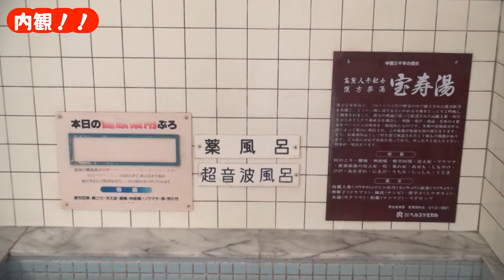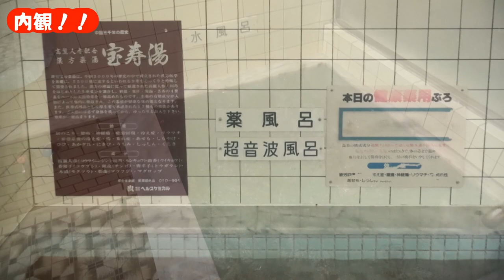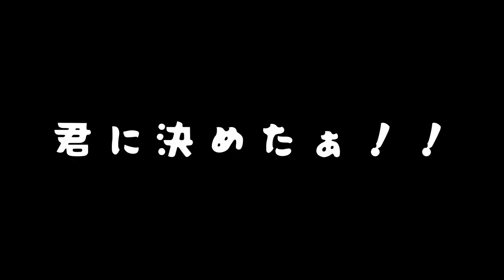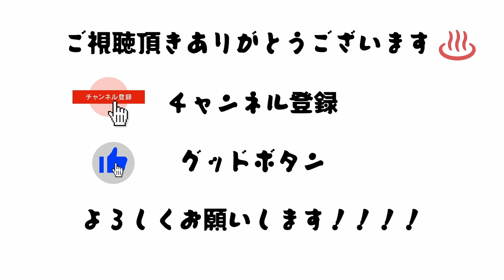♨️末広湯 × RoTa(ロータ)🍝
🏠協力店さま↓※敬称略
ーーーー
〒064-0811 札幌市中央区南11条西12丁目1-12
駐車場：有 定休日：金曜 & 第3木曜 受付：フロント
禁煙

・お店からのPR↓
創業：昭和41年 2代目。

・主な設備↓
乾式サウナ、バイブラ風呂、超音波風呂、薬湯、水風呂、ラジウム風呂

ラリー期間4月1日〜3月3１日までの1年間で全店制覇が確認された方には、
もれなく認定書と記念品を進呈させて頂きます。
全店制覇された方はお手数ですがスタンプ帳を下記送付先までご郵送ください。

〒060-0042 札幌市中央区大通西16丁目2番地 札幌公衆浴場商業協同組合宛
⚠️注意事項
・スタンプ帳はお一人様１冊とし複数枚の合算は無効とします
・汚れや破損については押印確認できないものは無効とします
・紛失された場合は無効とします
・現在ラリー制覇時に直接のお持ち込みは一切お断りしております
ーーーー
〒064-0811 札幌市中央区南11条西8丁目1-11 フジハイツ1F
営業時間：10:30～22:00(15:00 - 17:30は休み) ※土日祝=通し営業
駐車場：有 定休日：日曜日
ーーーー
🐢M_TV 構成員↓※敬称略
・ジャスティス・ケン🕺
・アンジー💃
・ミウティ📹
・ロビー🕶
🐈ご拡散のお願い
今のところは主にライブ映像投稿してますがチャンネルの伸び代によってはコンテンツも深化するやもしれませんのでこの機会に是非ご登録/高低評価の程、何卒宜しくお願いいたします。
🌙生業として【ベースレッスン】冷やしはじめました👇
💫生徒条件
・マイベースをお持ちで音が鳴らせる環境の方
・自称初心者くらいの方特に歓迎

📱💻オンライン
事前にインストール/基本設定をお願いします。
※設定苦戦する場合遠隔でサポート可
※可能であればイヤフォン/ヘッドフォン着用推奨

🚙🎶対面
主に札幌近郊スタジオで実施。指定が無ければアタクシで予約致します。
※希望に沿って無料送迎またはご自宅出張可

💰報酬
70m(セッティング込)＝¥2.500/16歳未満¥1.000※いずれも初回無料デス⚡️
対面レッスンの場合は上記+2名分のスタジオ利用料金(¥1.000前後)もお願いします。
お支払い方法は後払いで、PayPal/銀行振込/対面のみ現金OKです。

技術向上と共にベースと音楽を通じていかに人生に色味が増すかを楽しみつつ、アタクシも共に成長したい志。
楽しい器と共に音を楽しみ、細く美しいワイヤーのような距離感で、人生フランクにレベルアップ🌲

全方位各位、何卒よろしくお願いいたします。

4th.Party Nomadwork - Give & Gives - Rock'n RoLL🐈🍀

◆日々のライバー活動(True_Man Show)👁
※不定期デイリー配信/ゲーム配信なども🎴
◆事業及び活動全域リンク(Business_Link)🌴